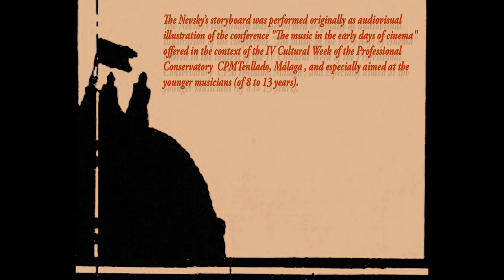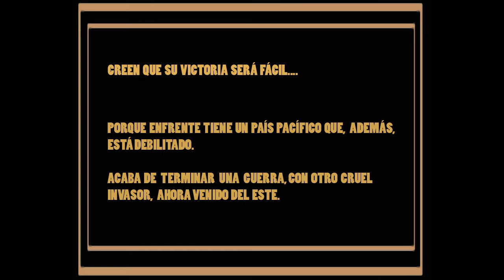Cantata Alexander Nevsky. Prokofiev. Comic version: The Nevsky's Storyboard (Ortiz Morales). Español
Cantata Alexander Nevsky op. 78. Serguéi Prokófiev. Comic version. Spanish subtitles. Good sound. Music: USSR State Academic Symphony Orchestra (conductor: E. Svetlanov). Deconstruction-tribute of the original Film de Eisenstein (1938).
Audiovisual version for children: Ortiz Morales 2015.
For the "IV Semana Cultural  - Conservatorio Martin Tenllado" . Málaga.